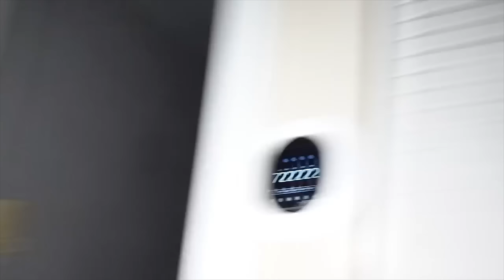WEDNESDAY ADAMS: FULL MOVIE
AND